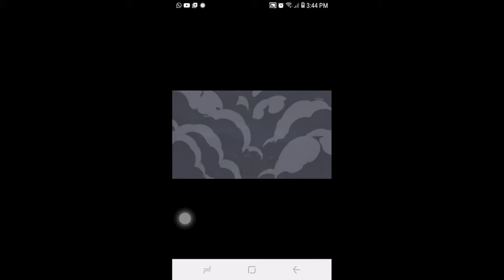itachi vs fuen who will win witch jutsu will win faster slower